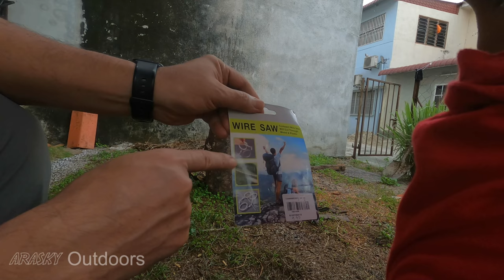RM9.90 COMMANDO WIRE SAW - ESSENTIAL WILD CAMPING GEAR | POTONG POKOK GUNA WAYAR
Test and review of Commando wire saw atau gergari wayar. Cheap and Reliable. Essential camping gear you must own. It is also suitable for hunters, fisher, camper, explorer, other outdoor activities and family use. Kami buat ujian keberkesanan penggunaan barang wild camping ini untuk and.

1. Deer Creek 2 Man Tent Double Layer Waterproof Tempest
2. Deer Creek 6 Man Tent
3. Deer Creek Waterproof Flysheet Polyester Blue 300 x 500cm
4. Deer Creek Sleeping Bag Light Weight Compact Compressible Robin
6. Deer Creek Fire Starter Ferro Rod
9. Munkees Carabiner Compass With Thermometer
10. Vintage Kerosene Lamp/Lampu Minyak Tanah
11. Kerosene Minyak Tanah 350ml 2.5L
12. Deer Creek Commando Wire Saw
13. Deer Creek Stove Windproof HM166
14. Deer Creek Portable Collapsible Butane Gas Stove Burner (2800W)
15. Morakniv 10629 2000 MG STAINLESS STEEL KNIFE
16. MoraKniv Lightweight Axe 1991 Military Green 1-1991
17. Morakniv Knife Basic 546 LE Gray/Green Color (13957)
18. 20 Liter Water Carrier
19. Smartwatch Amazfit Bip U Pro
20. Head Light Karrimor Aspen 165

Ok guys terima kasih support kami..support juga video2 lain yang kami produced.